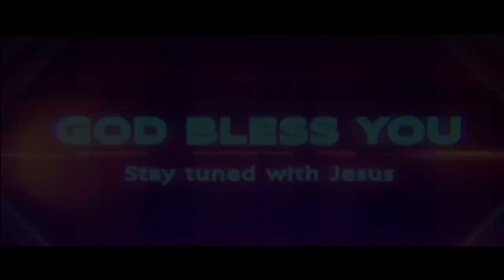01 11 2023 CH. YESUDAS GARU అంశం: బలహీనపరచు దయ్యములు.